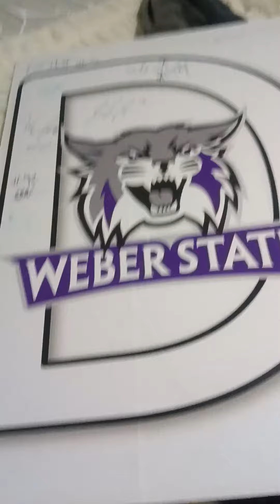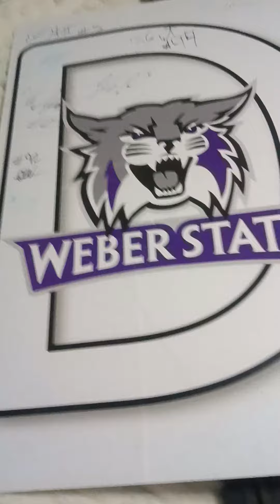Weber STATE vs. Montana State BIGSKY Semi Finals 2 O.T. UGLY basketball 🏀 60 58 Battle Montana St.